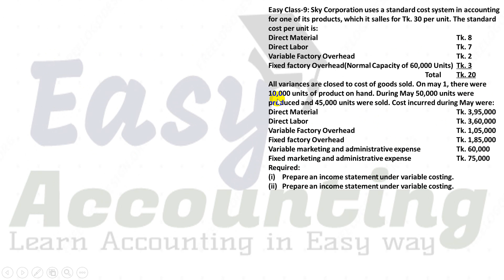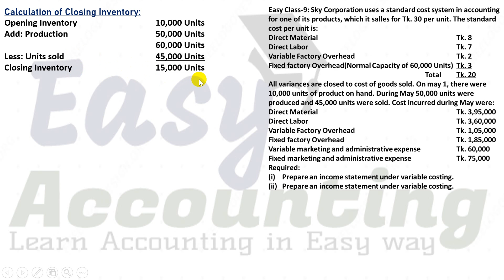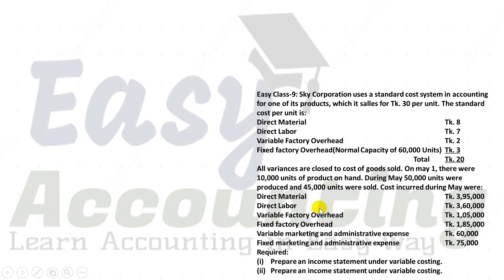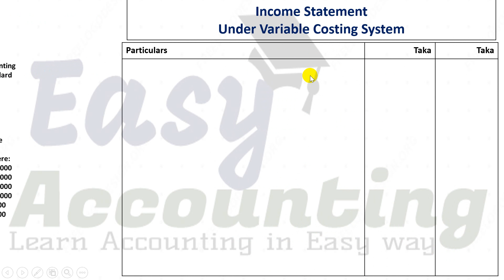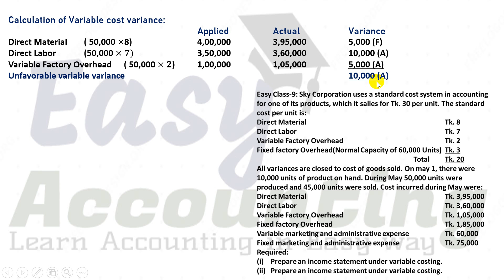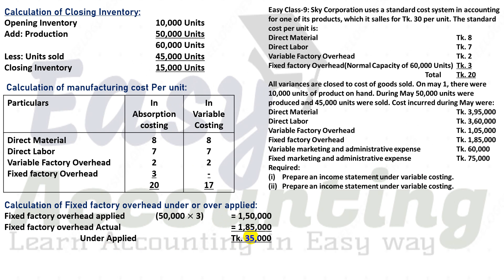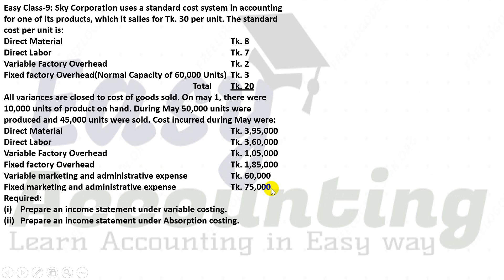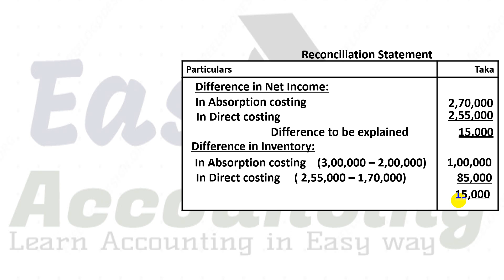Absorption and Variable Costing (Class-9) // NU-H3-Acc.2018 // Management Accounting // BBA // MBA